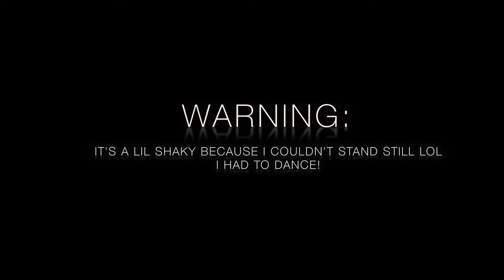I FEEL LIKE I'M IN MIAMI | NICKY JAM CONCERT VLOG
OH. MY. GOD. Let me just start by saying I absolutely loved it. I think the best part was when he was interacting with his fans at the end. Now, I don't understand what he's saying but girlllll, he was taking people's phones and snapping, sang to so many fans individually, pulled a random kid on stage and let him sing...it was amazing lol anyways. maybe i'll start vlogging more. I actually had fun editing this :)

» S N A P C H A T : pieceofpure
» T W I T T E R : @pieceofpure